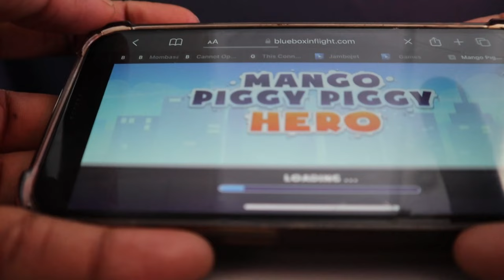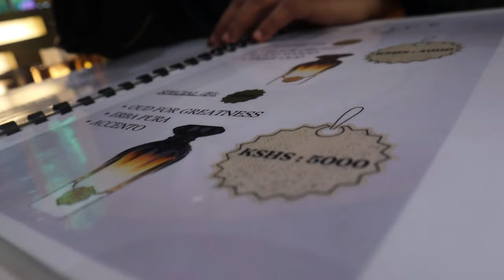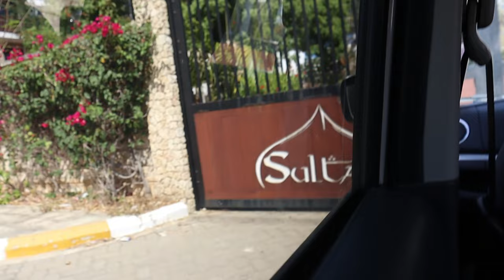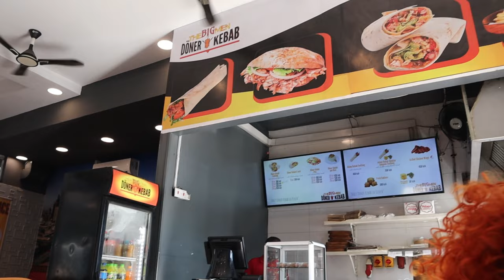Mombasa Vlog: Exploring the most luxurious villa (Sultan Palace) beach restaurants and more vibes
Hi besties :)
Come with me as I spend a weekend in Mombasa Kenya in a luxurious villa, explore beach restaurants within the town, and more.

I hope you enjoy today's upload. See you soon :)